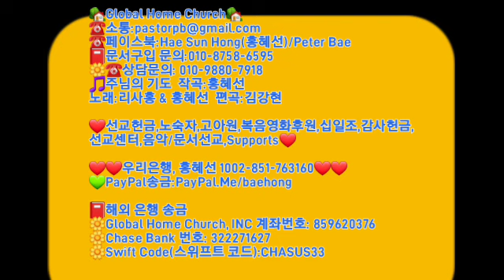[홍혜선선교사&피터배목사] 💦기적이 눈물이되어 🏞몽골기도#7📕사복음서#23 Global Home Church '22 9.24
🏡Global Home Church🏡
☎️페이스북:Hae Sun Hong(홍혜선)/Peter Bae
🎵주님의 기도  작곡:홍혜선
노래:리사홍 & 홍혜선  편곡:김강현

❤선교헌금,노숙자,고아원,복음영화후원,십일조,감사헌금,
선교센터,음악/문서선교,Supports❤

📕해외 은행 송금
🌼Global Home Church, INC 계좌번호: 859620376
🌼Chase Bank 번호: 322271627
🌼Swift Code(스위프트 코드):CHASUS33